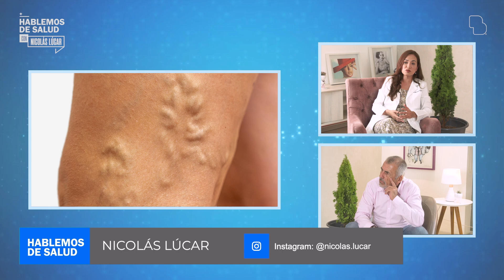¿Qué son las "arañitas vasculares"? - Hablemos de Salud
HablemosDeSalud | ¿Qué son las "arañitas vasculares"?

De eso y más dialogamos con la Dra. Cindy Vásquez en Hablemos de Salud.

Dra. Cindy Vásquez - 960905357 / 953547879